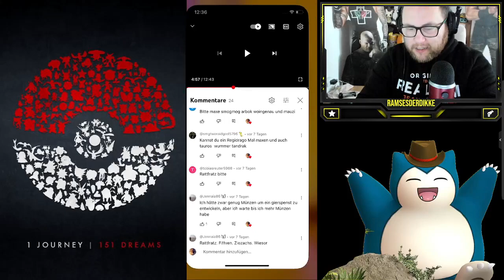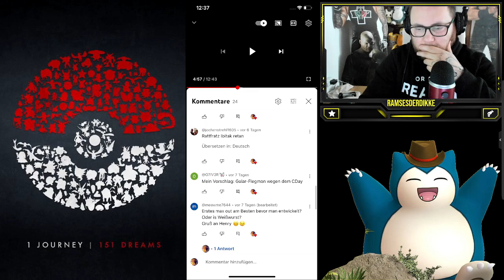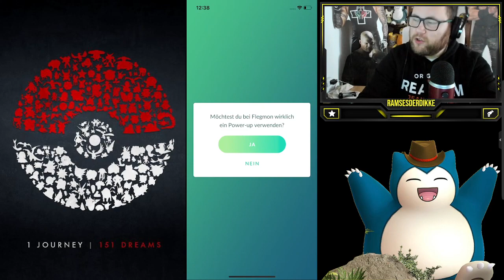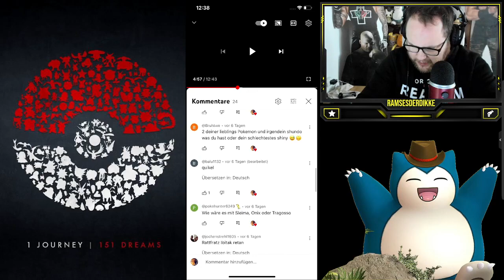MAXOUT MONDAY : 100% & APEX Ho-Oh LVL 50 + Zuschauerwünsche | Pokémon GO Deutsch # 2393